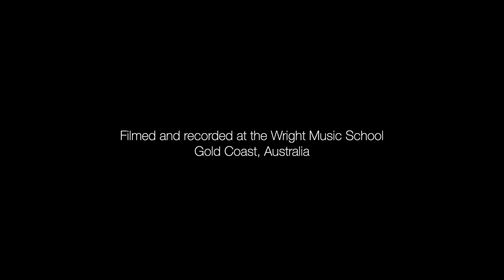Wright Music School - Chloe Higham - Imagine Dragons - Believer - Drum Cover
Student: Chloe Higham
Age: 6
Teacher: Trevor Gee